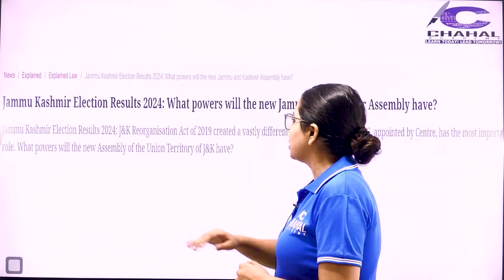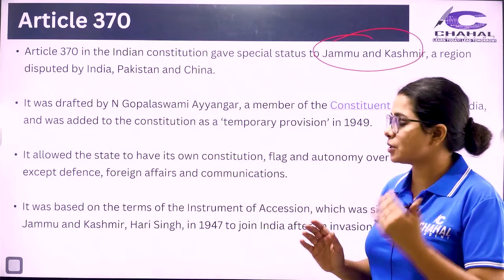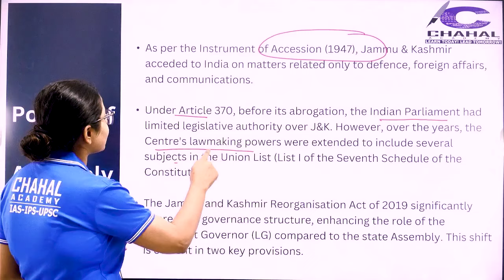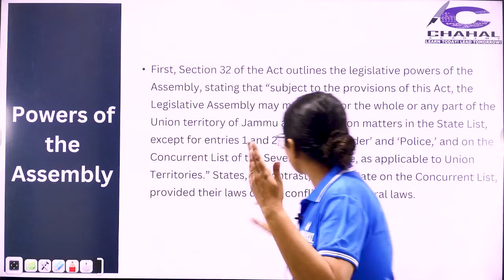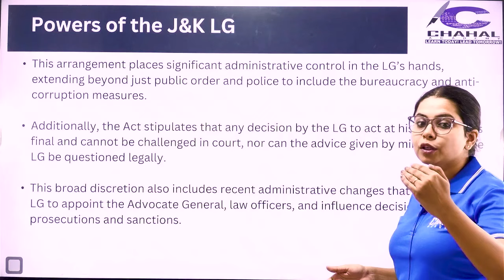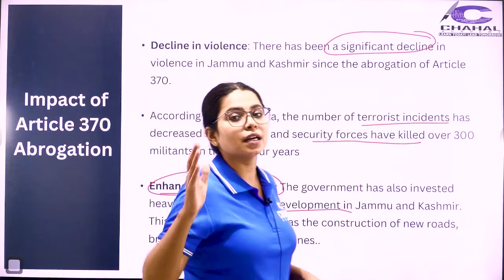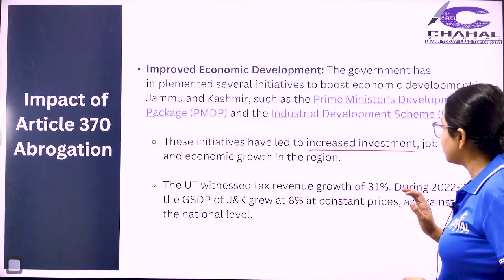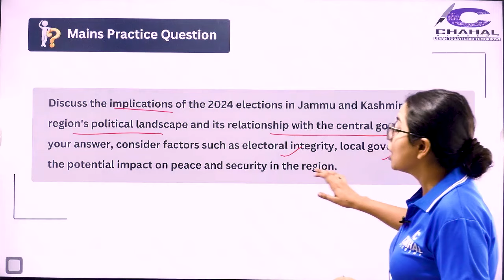LG Vs CM | Who Has More Power in J&K? | Explained